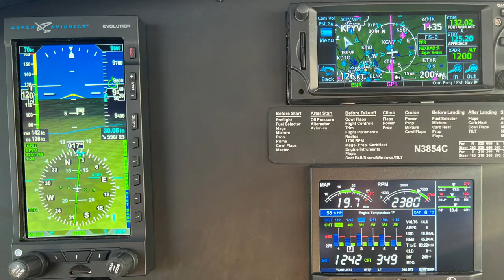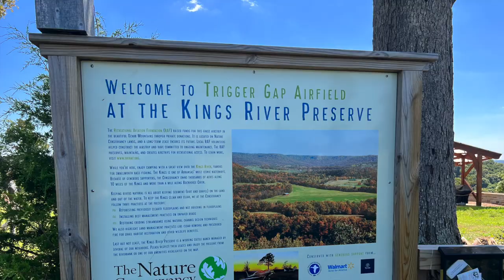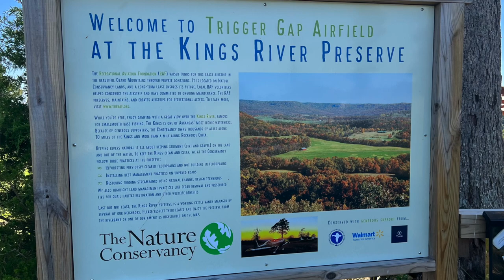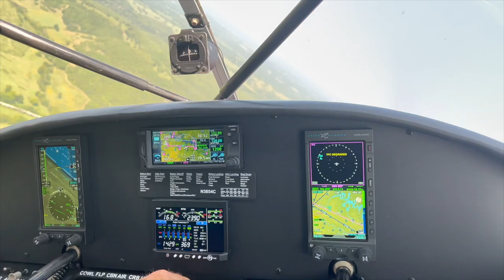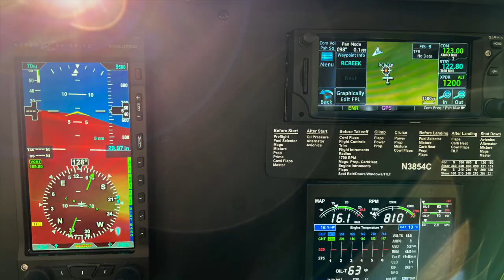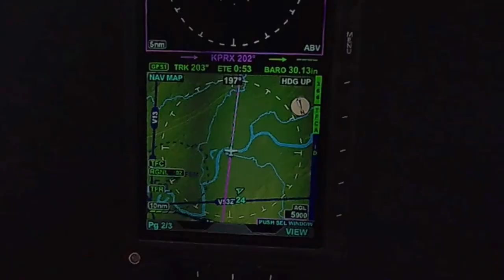2022.9 Off Grid Arkansas Flying RAF/TNC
Backcountry flying and camping under wing.